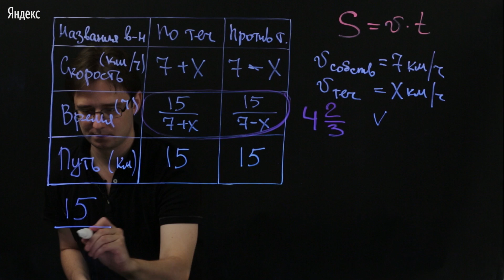11. ЕГЭ по математике Задача 11 #2 2 3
Этот видеоролик – часть курса "Разбор задач ЕГЭ по математике. Профильный уровень".